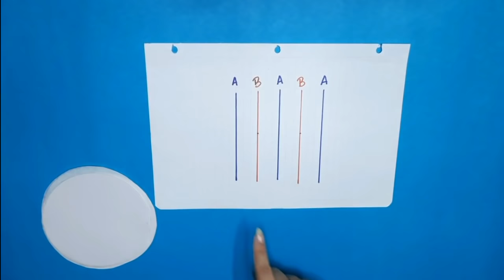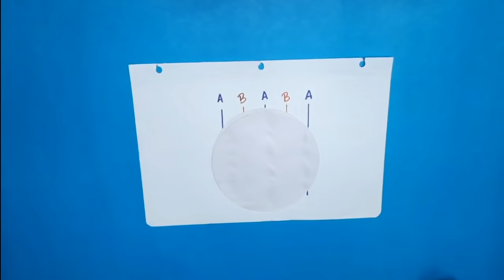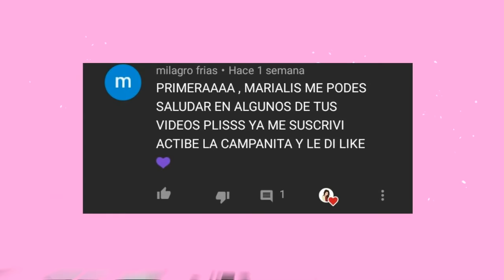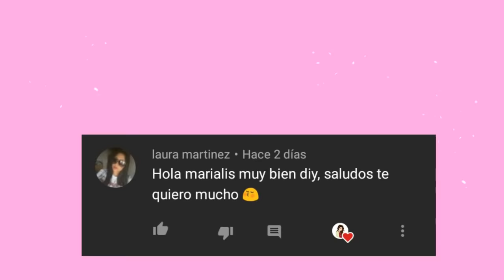GLOBOS DE PAPEL PARA DECORAR FIESTAS DIY 🎊 | Marialis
Hola amigos! en el vídeo de hoy les muestro 2 ideas Fáciles y creativas para hacer globos de papel. Estos son ideales para decorar en un cumpleaños o cualquier otra celebración. Una decoración sencilla que podemos hacer en casa.
Espero que les guste y se animen hacerlo.

MATERIALES:
- papel seda, papel metalizado opcional.
- pegamento.
- tijeras.
- hilo, cordón, cintas.

CONTACTO